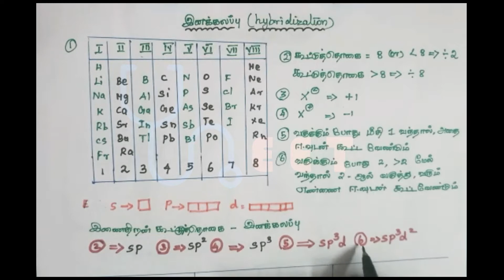நீட் தேர்வு - மூலக்கூறின் இனக்கலப்பை கண்டறியும் முறை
மூலக்கூறின் இனக்கலப்பு

எங்களது ஆண்ட்ராய்டு application google play storeயில் இருந்து பதிவிறக்கம் செய்ய கீழேயுள்ள  linkகை சுடுக்கவும்